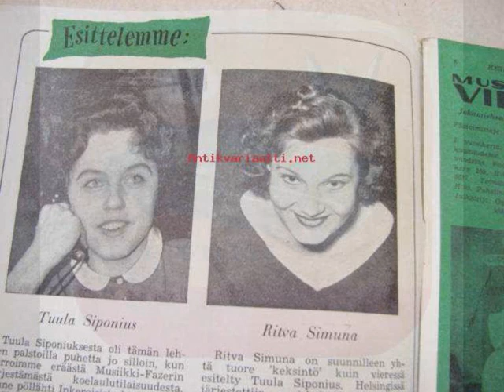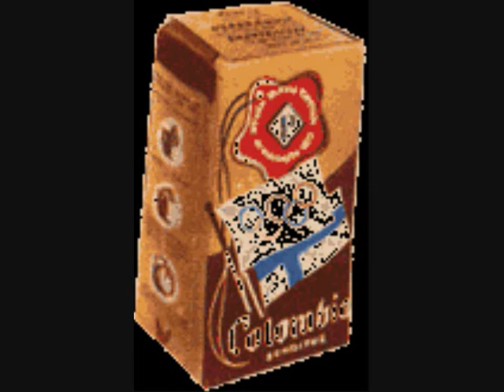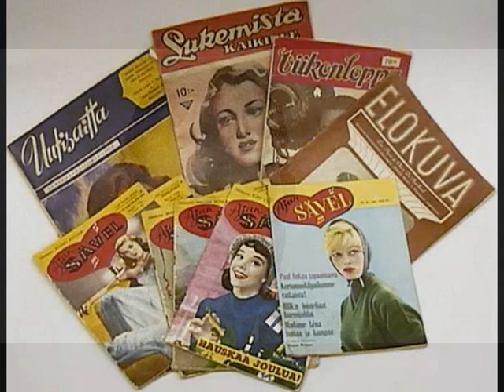SUOMEN 50 LUKU MUUTAMASSA MINUUTISSA